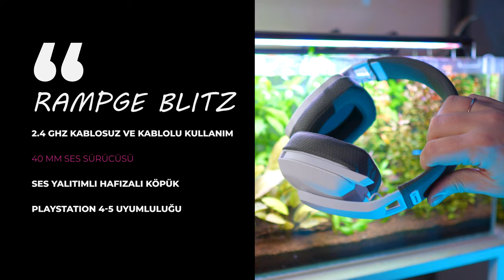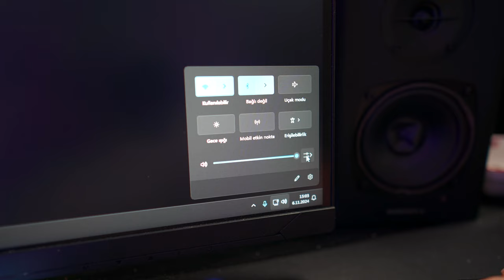PS5 ve PC Oyuncularına Özel! Rampage Blitz Oyuncu Kulaklığı Her Cihaza Hazır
🎁 " hangionur15 " kodu ile %15 İndirimli Rampage Blitz Oyuncu Kulaklığını satın alabilirsiniz. (İlk 25 Kişi için sınırlı Kupon)

Rampage Blitz oyuncu kulaklığını detaylı bir şekilde inceliyoruz. Hem PlayStation 5 hem de PC kullanıcıları için özel olarak tasarlanmış bu kulaklık, hafif yapısı, üstün ses kalitesi ve çok yönlü bağlantı seçenekleriyle oyun dünyasında fark yaratıyor. Videomuzda öncelikle kulaklığın kutu açılışını yapıyor, içindeki tüm aksesuarları gözden geçiriyoruz. Ardından, Bluetooth, 2.4 GHz kablosuz bağlantı ve kablolu kullanım özellikleriyle her cihaza nasıl kolayca bağlanabildiğini gösteriyoruz. PS5 ve PC’deki performansını test ediyor ve oyun deneyimimizi paylaşıyoruz. 48 saatlik pil ömrü, hafif tasarım ve terlemeyi önleyen kumaş pedlerin nasıl uzun süreli konfor sağladığını anlatıyoruz. 40 mm sürücülerle sunduğu güçlü baslar ve net tizlerle oyun deneyiminizi nasıl bambaşka bir seviyeye taşıyacağını gösteriyoruz. Rampage Blitz, hem konsol hem de PC oyuncuları için ideal bir seçenek. Çoklu cihaz desteği sayesinde oyun sırasında müzik dinleyebilir, gelen çağrılara hızlıca cevap verebilirsiniz. PS5’te dongle ile, PC’de tak çalıştır özelliğiyle sorunsuz bir bağlantı sunuyor. Eğer güçlü ses, uzun pil ömrü ve rahat tasarım arıyorsanız, Rampage Blitz sizin için harika bir çözüm olabilir.